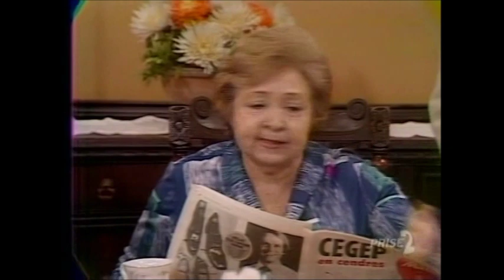Symphorien La diète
Symphorien